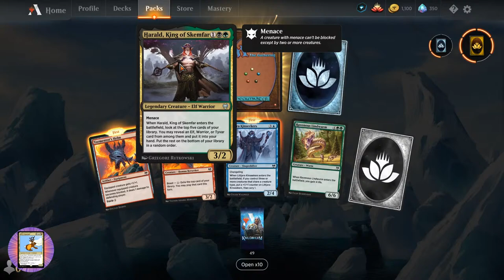Cracking 50 packs of Kaldheim!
Kaldheim has arrived in MTG Arena, so it's time to crack some packs!